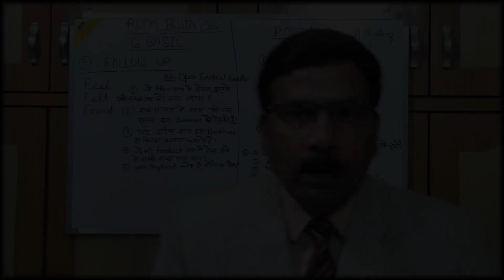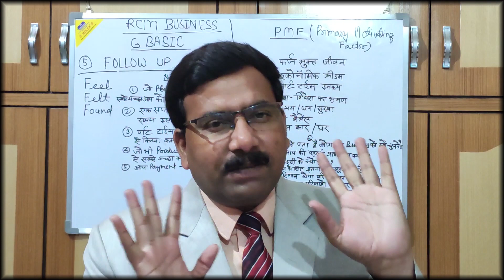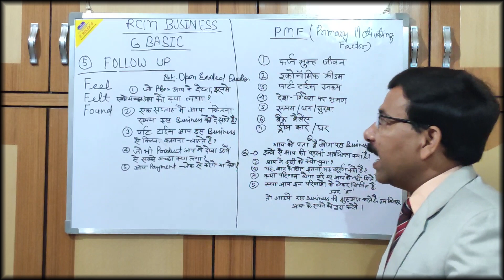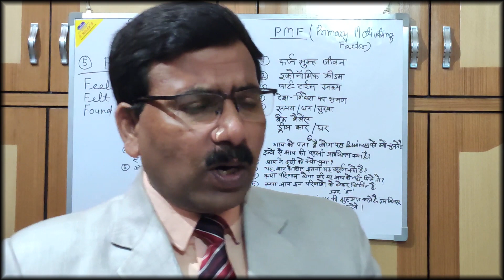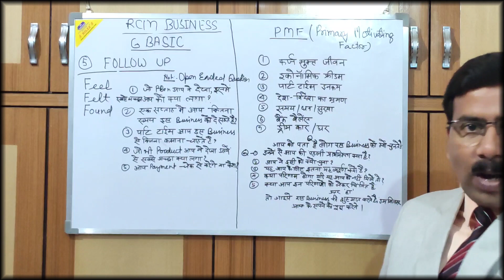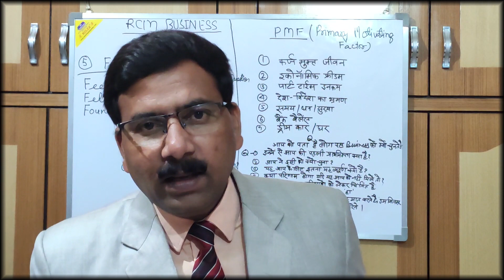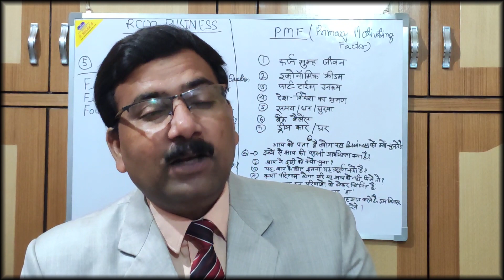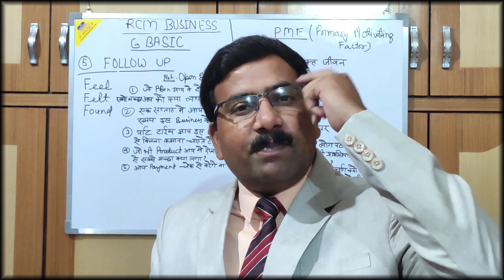Step 5 of 6 BASICS in RCM | FOLLOW UP | Multi Level Marketing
This video is the 5th part of 6 basics in RCM Business, not only limited to it rather all MLM (multilevel marketing) businesses has the same fundamental principles which are discussed in these videos. Direct selling can be undertaken by anyone regardless of age, gender, educational qualification, or experience level and is mainly dependent on the communication and interpersonal skill of the direct seller. MLM business in India is still new and has a very bright future, so the early you start the better it is.
The success of direct selling lies on the direct seller’s ability to create a personal connection with the consumer. These videos will help you achieve the personality and skills required to succeed in MLM, RCM in particular.

Please leave a 👍 and share your views in comments.

WHY CHOOSE RCM ?
RCM is one of  the India’s largest direct selling company with over 10 million direct selling partners spread all over the country. It offers over 750 different types of products. You can buy products at a discounted rate if you are a direct seller of the company moreover company also provide 10% to 45% commissions depending upon categories of bonuses like Performance Bonus, Royalty Bonus and Technical Bonus and B.V.
RCM has a proven plan with clear vision and strength, enabling Independent Direct Sellers to earn residual income, which can lead toward financial security. All RCM products are made available through a network of 90 depots, more than 7500 exclusive delivery centres that is growing every year.

Benefits-
The list of benefits of RCM Business is endless but to count some, includes the option of working flexible hours (besides working regular jobs) enabling housewives, students, and small-time job workers to pursue a new career without much of a problem. It also helps one to build an overall personality and become a better version of themselves.

For any further assistance related to RCM Business or MLM
Contact on-

AJAI KUMAR SINGH